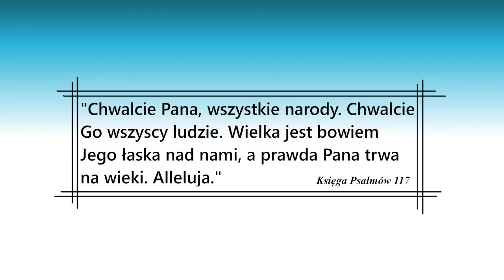Nabożeństwo 24.09.2023.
"Zaproszenie do relacji z Nim" Pastor: Mirosław Nogaczewski